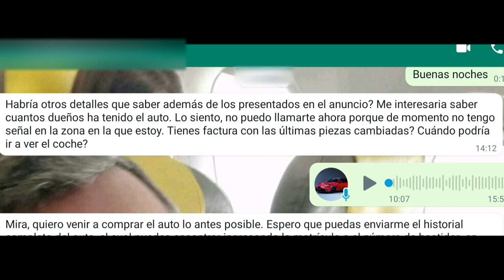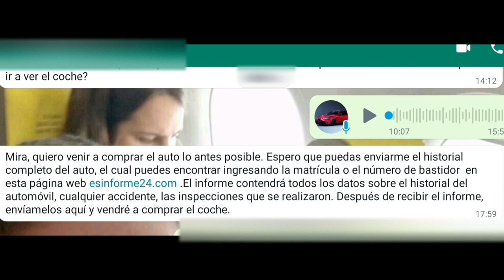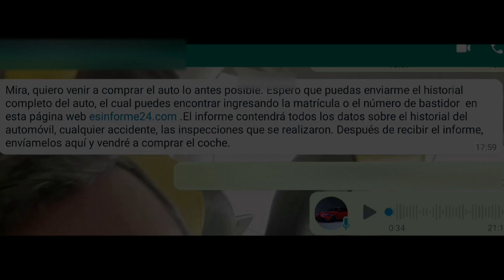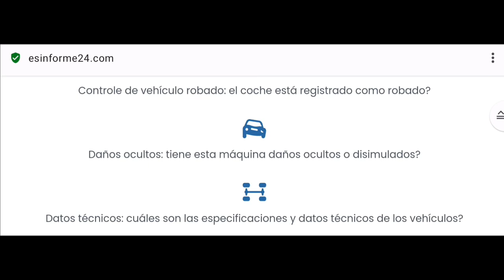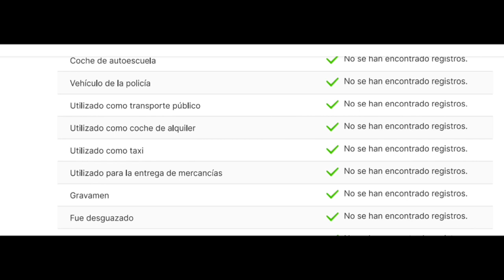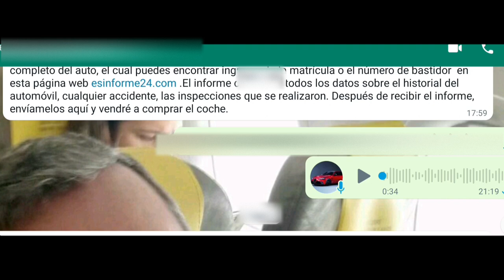ESTAFADOS en la VENTA DE VEHÍCULOS: Nuevo método de estafa!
Familia, os mostramos una estafa muy elaborada en la compra venta de vehículos (venta en nuestro caso) y de la que una vez caes en la tela de araña es muy difícil de escapar.

Como siempre, muchas gracias por estar ahí.

- Mundo Detailing
- Información sobre eventos de motor, salones de automóvil
- Comparativas
- Bricos
- Novedades...